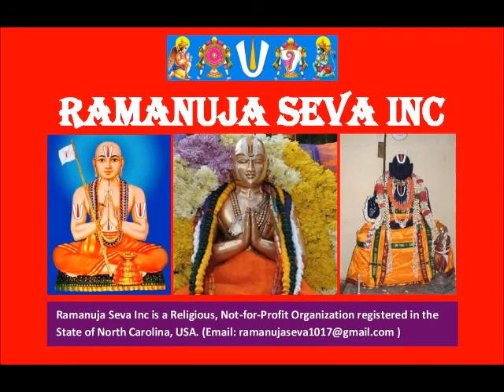33 – slOkam 16 - ஸ்தோத்ர ரத்ன பாஷ்யம் (Stotra Ratna Bhashyam)